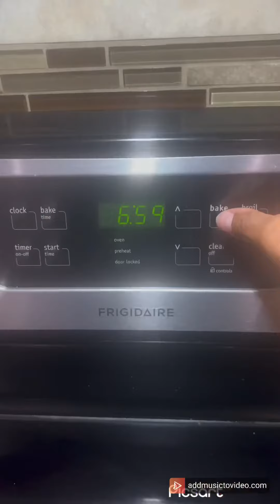Holiday Sugar Cookies!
2 1/8 cups (300g) all-purpose flour
 ½ teaspoon baking soda
 ½ teaspoon fine salt
 1 cup (2 sticks/227g) unsalted butter, softened to room temperature
 2/3 cup (130g) granulated sugar
 3/4 cup (85g) powdered sugar
 1 large egg
 1 teaspoon vanilla extract
 ¼ cup (50g) granulated sugar, for rolling
(Add a tablespoon of sprinkles for color)